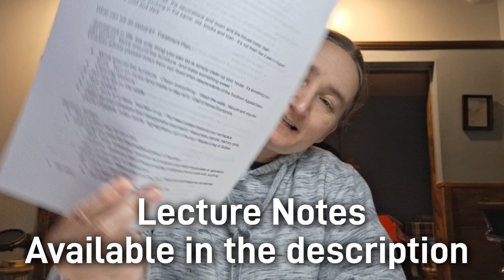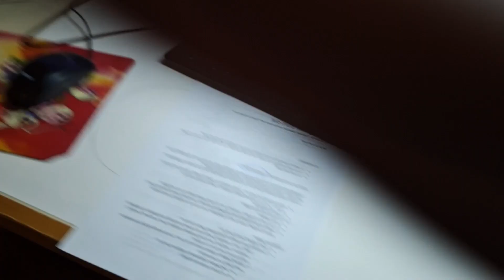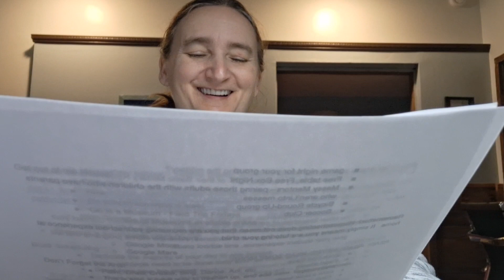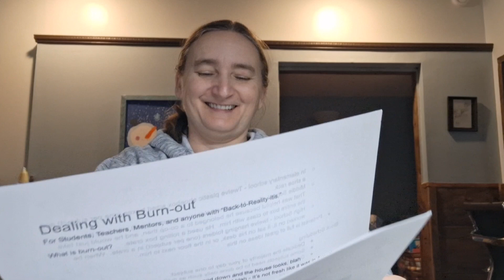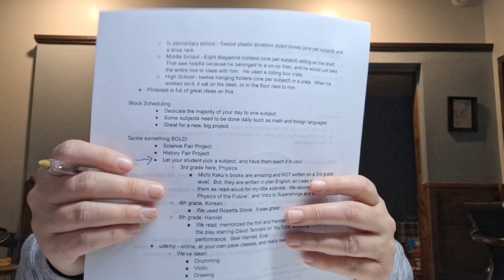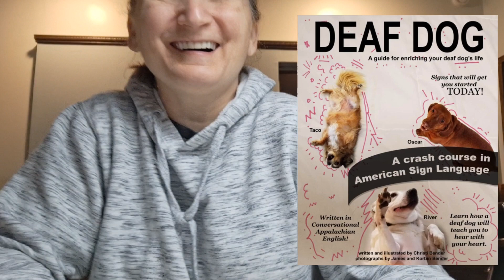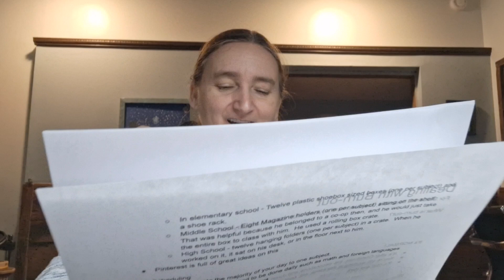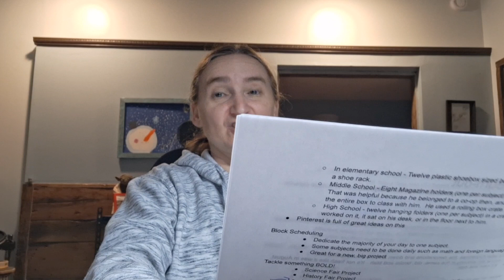Dealing with Burn-out - Homeschool Student Teacher Mentor Home Education Classroom Class New Year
It happens to everyone, and usually at the beginning of the year.  Christmas is over, and we're returning to the same, old, boring, blah.  How can you deal with burnout?

Be sure to download the show notes to follow along with Mrs. Christi's lecture